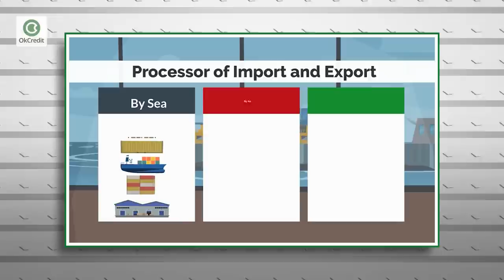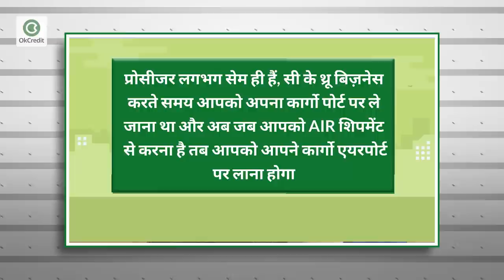Import Export Business || इम्पोर्ट एक्सपोर्ट कैसे होता है |पूरी जानकारी| Step by Step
इम्पोर्ट एक्सपोर्ट कैसे होता है, इसका प्रोसीज़र क्या है, यह बिज़नेस काम कैसे करता है, ये कुछ सवाल है जो हर किसी के मन में आते हैं लेकिन इसका जवाब आसानी से नहीं मिलता।सभी लोग जानते हैं कि एक्सपोर्ट का मतलब है हमारी कंट्री से प्रोडक्ट को दूसरी कंट्री में भेजना और इम्पोर्ट का मतलब है दूसरी कंट्री से प्रोडक्ट हमारी कंट्री में लाना लेकिन इस प्रोसीजर में बहुत सारे स्टेप्स आते हैं। इम्पोर्ट करते समय या एक्सपोर्ट करते समय जो प्रोडक्ट लाया जा रहा है या किसी कंट्री में भेजा जा रहा है इस प्रोसेस में वो प्रोडक्ट बहुत सारी जगहों से गुजरता है, चलिए स्टेप बाय स्टेप आपको बताते हैं कि इसमें कौन कौन कब कब और कहाँ कहाँ इन्वॉल्व होता है साथ ही यह भी बताएंगे कि यह बिज़नेस शुरू कहाँ से होता है और खत्म कहाँ पे । इस पूरे गणित को समझने के लिए वीडियो को अंत तक देखें।

बिज़नेस आईडिया ओके क्रेडिट का एक स्पेशल प्रोग्राम है, इसके माध्यम से आपको लोकल बिज़नेस आइडियाज, नए बिज़नेस, टॉप बिज़नेस आइडियाज, लो इन्वेस्टमेंट हाई प्रॉफिट बिज़नेस, महिलाओं के लिए स्पेशल बिज़नेस आइडियाज के बारे में जानकारी मिलेगी। जो लोग गांव या छोटे शहरों में रहते हैं उनको अक्सर सही जानकारी नहीं मिल पाती, कि कौन सा बिज़नेस शुरू किया जाए। इसीलिए वोकल फॉर लोकल की तर्ज पर यह प्रोग्राम अपने दर्शकों को बिज़नेस से जुड़ी सभी जानकारी देगा जैसे कि किसी बिज़नेस को शुरू करने के लिए कौन सा मशीन सही रहेगा ,कितना इन्वेस्टमेंट करना पड़ेगा ,कौन सा लाइसेंस लेना होगा, मशीन और रॉ मटेरियल कहां पर मिलेगा आदि।